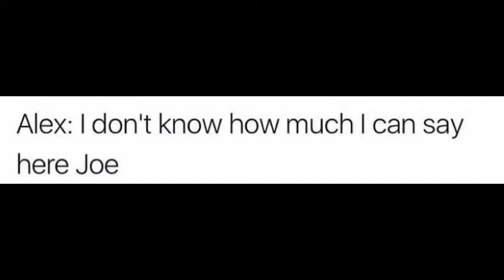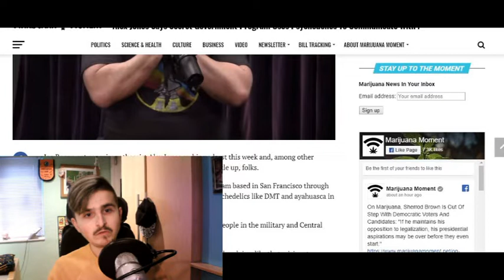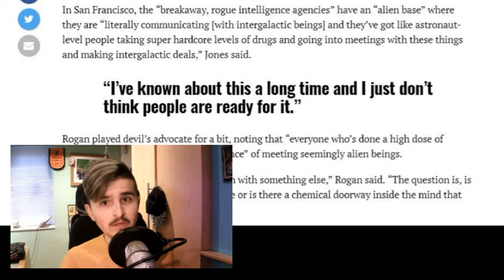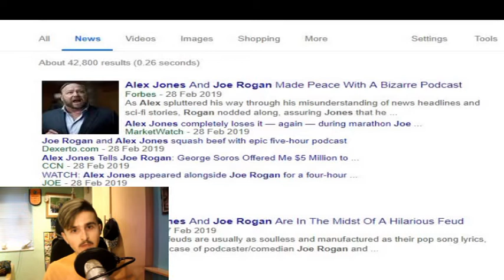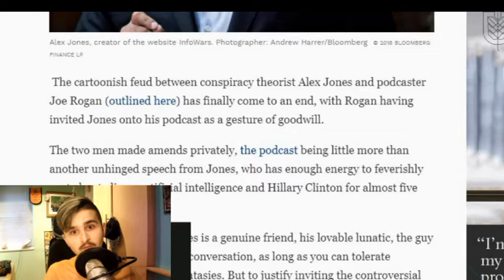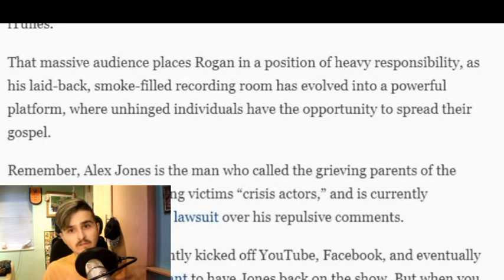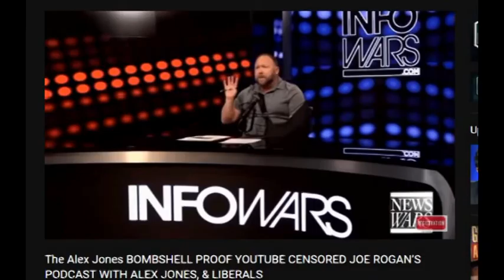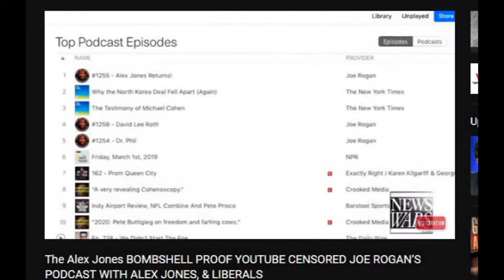Alex Jones has a MELTDOWN!!!!!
What's going on 21fam, hello and welcome back! (CIAO 21FAMGILA, TUTT APOST, BENVENUTI!!!) So basically here’s Alex Jones a conspiracy theorist the guy behind infowars.com he was recently on the Joe Rogan podcast and literally had a meltdown! Worth watching the original podcast but it’s like 5 hours long.